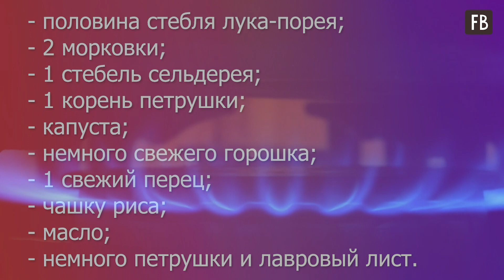1 день в неделю я ем только суп, очищающий организм от жиров: рецепт